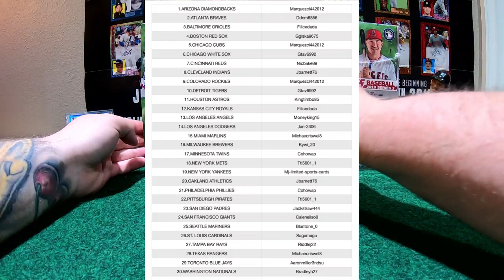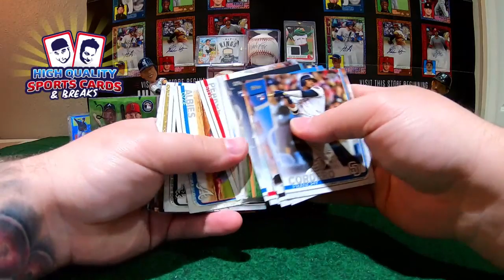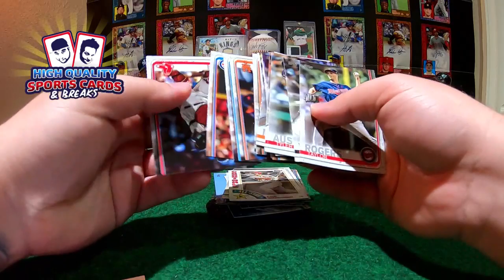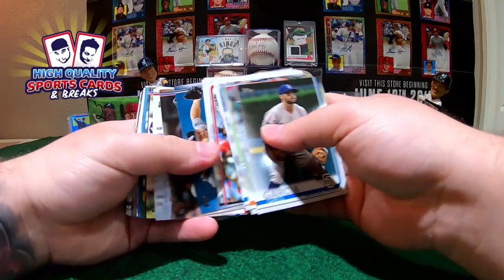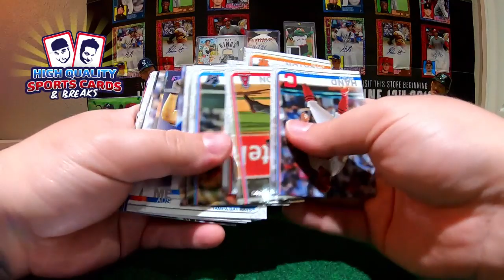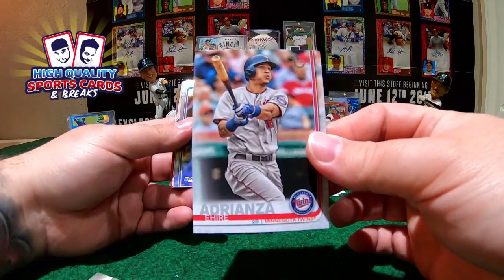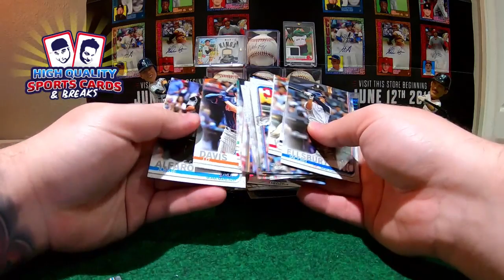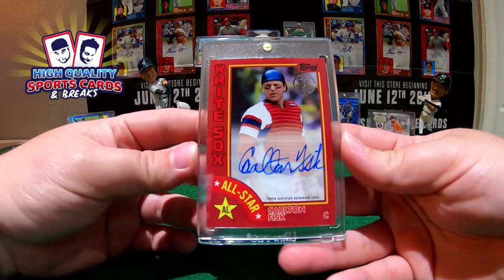Break #26 - TOPPS SERIES 2 BASEBALL - 3 JUMBO BOX 1/2 CASE BREAK MONDAY 06/17/2019